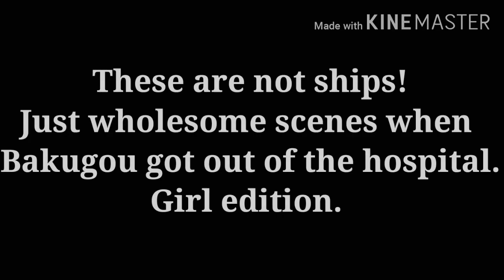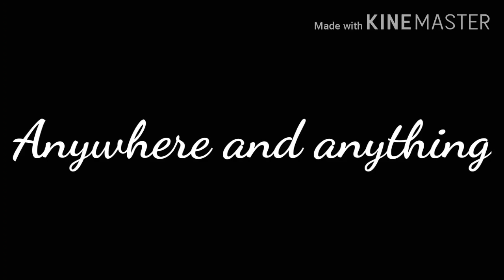Stick together {Gcmv}[Bnha Sad Bakugou My AU ]Part 16/20